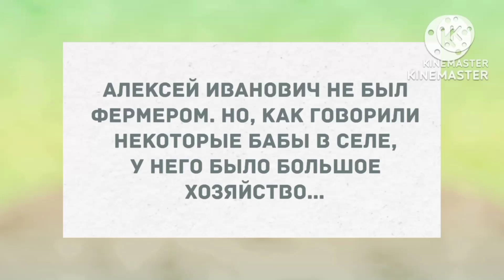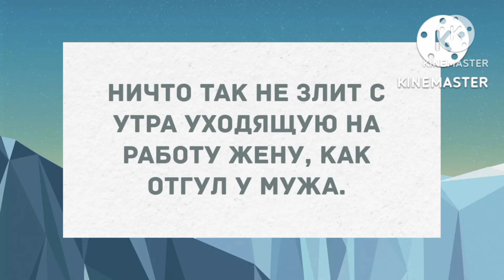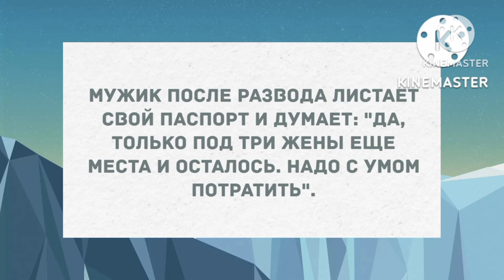Как говорили бабы в селе, у фермера было большое хозяйство. Смех! Юмор! Позитив!